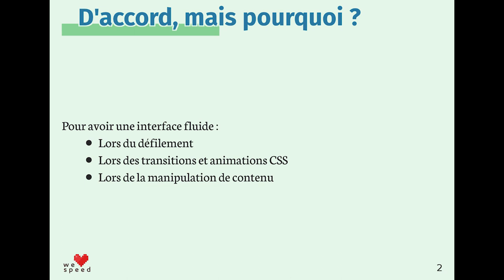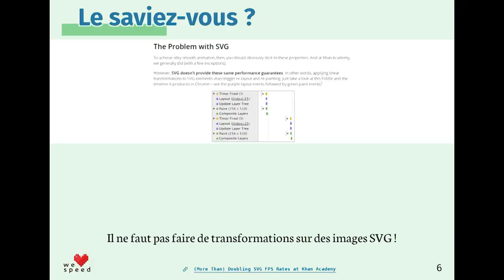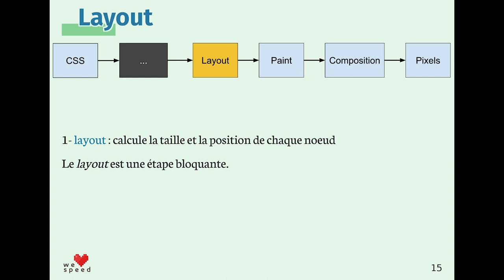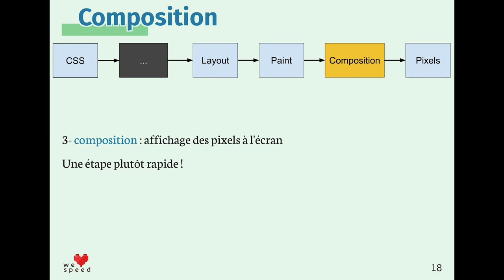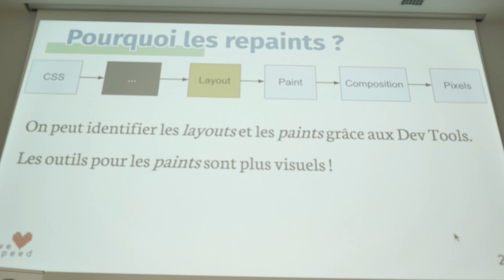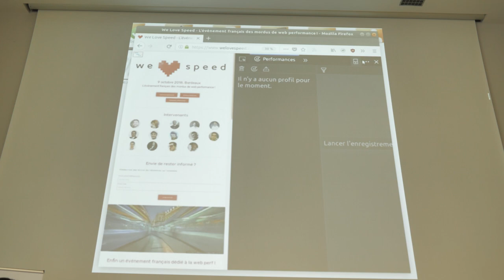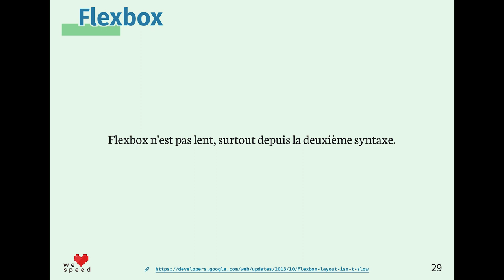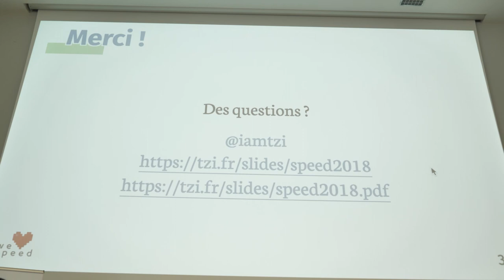« Les performances de rendu CSS », Thomas Zilliox – WLS 2018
Il est parfois difficile d’avoir des animations fluides. On verra ensemble comment fonctionne un navigateur et pourquoi il faut faire attention avec les SVG, avec certaines unités, et avec la plupart de propriétés CSS. On n’est pas pour autant dépourvu de possibilités. On en profitera pour faire le tour de ce que l’on a dans notre trousse à outils !